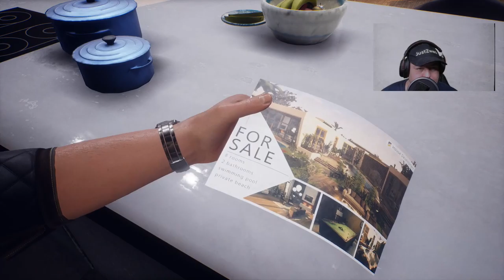Devil´s Hunt | Devil´s Hunt Gameplay Part 3 | Willkommen in der Realität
Devil´s hunt im Gameplay auf dem PC. Natürlich Devil´s Hunt Gameplay Part 2, Part 3 folgt auch bald. Devil´s Hunt in Deutsch kommentiert. Devil´s Hunt 2020 immer noch aktuell. Devil´s Hunt Game ist schon geil.
Devil’s Hunt ist ein Third-Person-Actionspiel über den ewigen Kampf zwischen Licht und Dunkel, Gut und Böse. Es basiert auf dem Roman “Równowaga” (Equilibrium) von Pawel Lesniak, der auch der Gründer des Entwicklerstudios Layopi Games ist. Der Spieler schlüpft in die Rolle von Desmond, der durch eine Reihe unglücklicher Umstände einen großen Teil seiner Menschlichkeit verloren hat und nun an der Front im Krieg zwischen Engeln und Dämonen steht. Doch er hat Schwierigkeiten, seinen Platz in diesem Krieg zu finden. Denn er hat zwar gewaltige dämonische Kräfte bekommen und wurde zum Vollstrecker der Hölle, seine menschliche Seite wurde davon jedoch nicht vollständig unterdrückt. Seine dämonische Seite verleiht Desmond übermenschliche Kräfte, die er im Kampf mit Fäusten und Klauen einsetzen kann. Daneben steht auch das Lösen von Rätseln im Fokus.
Mein Discord Server:
Hier zu meinem Twitch Kanal:
Hier zu meinem Instagram Kanal:
Hier zu meinem Twitter Kanal:
Hier zu meiner Facebook Seite